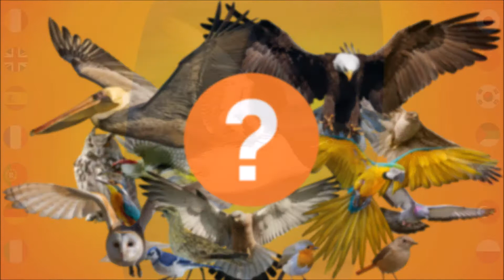Guess A Bird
Try to guess the sound of a bird. You can go to the playlist "Guess a Bird" and push the shuffle button and play a game.